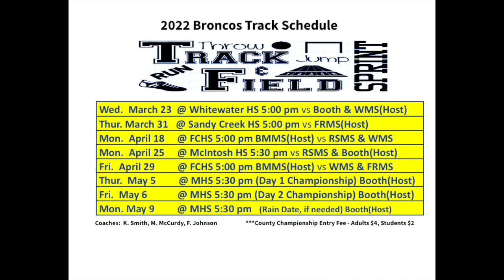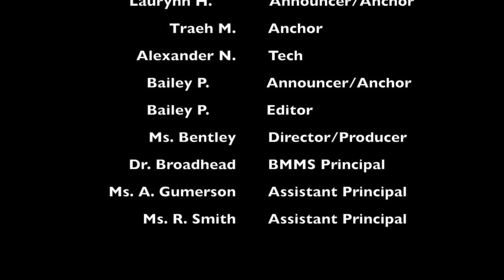BBN 21-22 EP 109